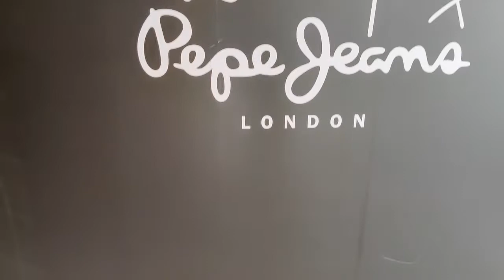pepe jeans casting | Vineet Choudhary vlogs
If you are a fashion model you will go to lot of castings, fittings, show rehearsals etc. Here I am sharing my experience of casting for Pepe jeans fashion show. I hope you guys will enjoy the video.

Vineet Choudhary vlogs